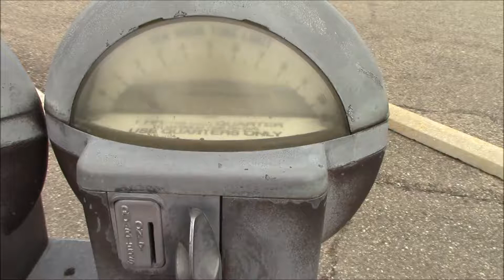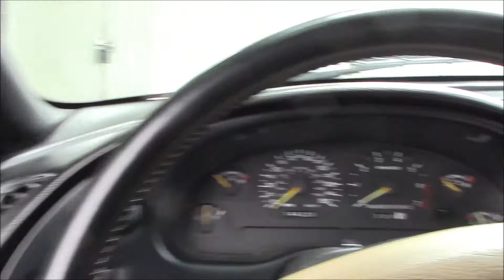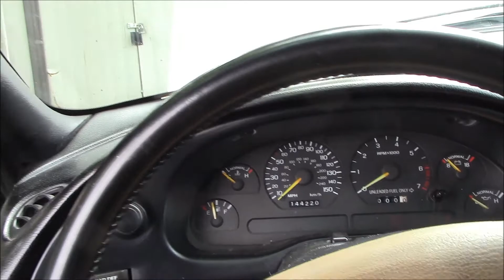New car also fast food attack!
I show you my new car!